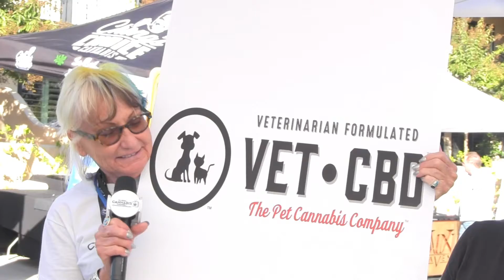CBD-VET @ WEEDCON 2018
I OWED DR. TIM AN APOLOGY AND SAW HIS LADIES AT A BOOTH IN OJAI, CA AND PUBLICLY APOLOGIZED.